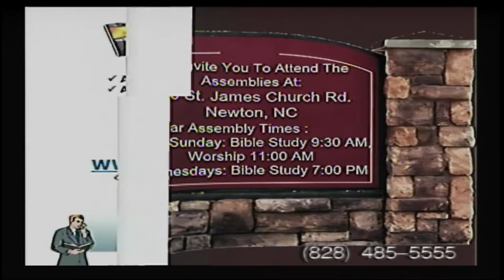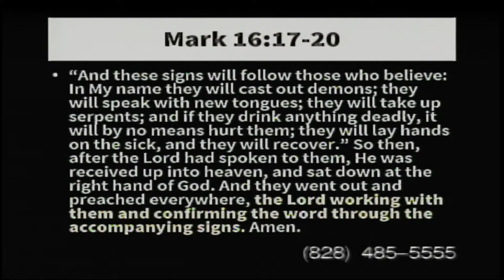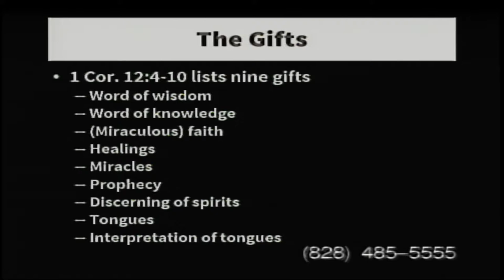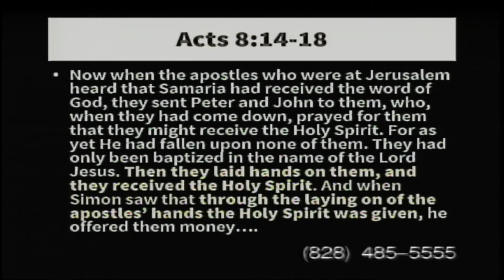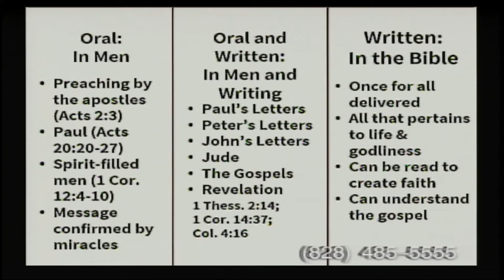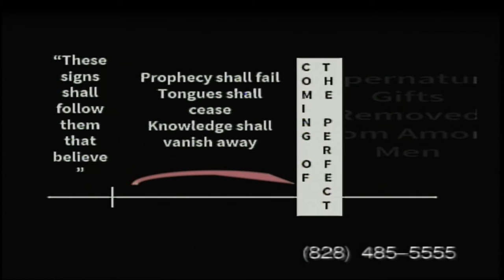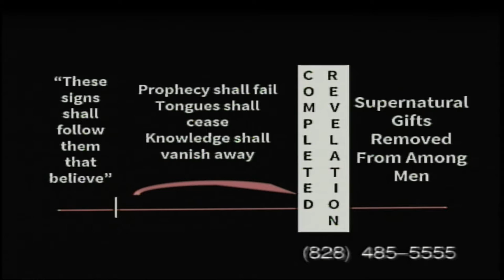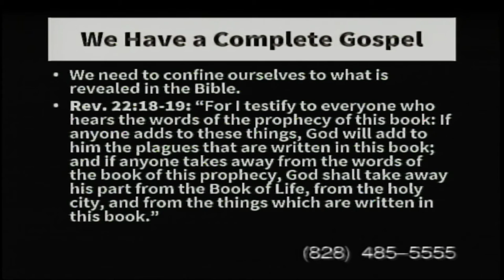Speaking in Tongues lesson #17 2019